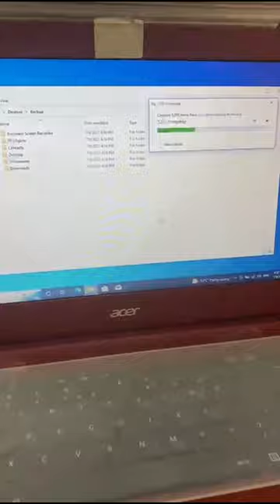Acer aspire es1 432 c8ar Format & Data Backup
1. Overheating laptop
2. Slow performance
3. Hard disk data missing
4. Motherboard problem
5. Driver problem
6. Screen problem
7. Battery / charger problem
8. Keyboard problem
9. Office and Windows activation
10. Software installation
11. Blue screen
12. Water damaged (can try)

Tera Tech would love your feedback. Post a review to our profile.